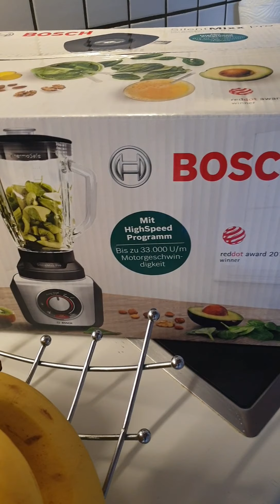Recette de jus multi fruits avec un blendeur